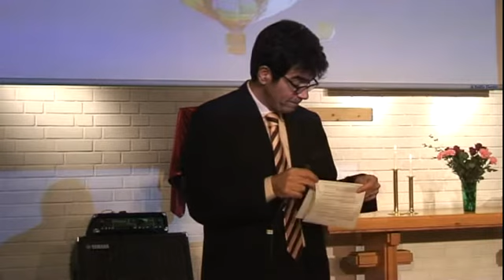A & O 2011 12 11 Predigt